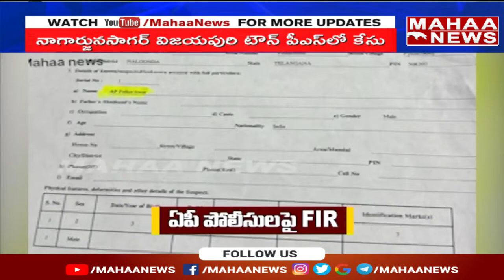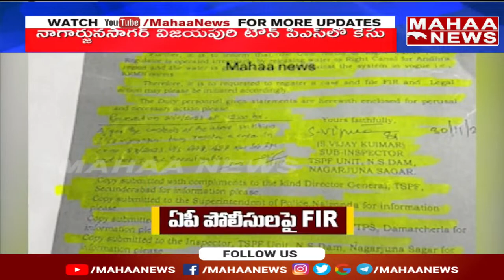ఏపి పోలీసులపై కేసు నమోదు చేసిన తెలంగాణ పోలీసులు | Mahaa News